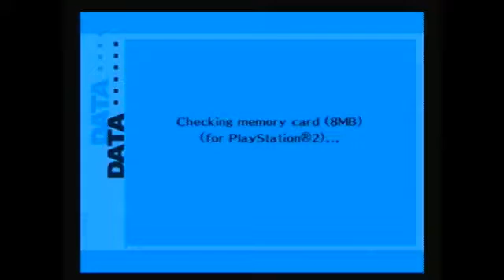Let's Play Persona 3 FES (Blind) Part 36.5 - Bonus Episode, I Guess!